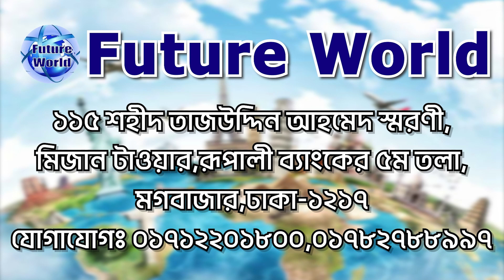🇷🇴 Romania 💯%.ফ্লাইট এর পূর্বে মুন্সিগঞ্জের মোঃ মাসুম বিল্লাহ এর @futureworldbd নিয়ে সর্বশেষ বার্তা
🇷🇴 Romania 💯% Visa.ওয়ার্ক পারমিট ও ভিসার আপডেট । বিস্তারিত আলেচনা ।  @futureworldbd

🇷🇴 রোমানিয়া ভিসার ডকুমেন্টস :
📚 পাসপোর্ট
📚 ছবি
📚 জাতীয় পরিচয়পত্র

🧭 ১ মাসে ইন্ডিয়াতে সাবমিশন ও ভিসা

বি:দ্র: বিমান টিকেট এই প্যাকেজের অন্তর্ভুক্ত নয়।

 • 🇷🇴 ROMANIA 💯% VIS...

🏠 কর্পোরেট অফিস :
🌍 Future World
115, Sohid Taj Uddin Ahamed Shorony, Moghbazar, Dhaka-1217, Bangladesh.

ধন‍্যবাদান্তে.
সিইও
মোহাম্মদ ইমাম মেহেদী
🌍 Future World.